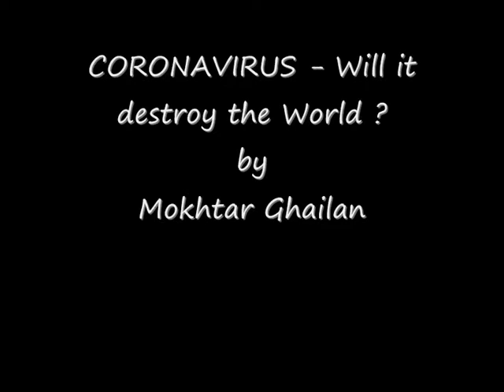Coronavirus - Will it destroy the World ? by Mokhtar Ghailan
We made the Coronavirus ? فيروس كورونا ــ هل هي نهاية العالم ؟
إبداع المختار غيلان

Mokhtar Ghailan Artist of Challenge and Courage
Mokhtar Ghailan Moroccan artist .
The King of Colors
Professional and Original Artist .
Artist Painter Designer Recycling Sculpture out of Trash .
create Art and useful things of old thrown away materials .
specializes in making art pieces sculptures any thing you can imagine out of trash . also known as recycled materials _ he loves .
Turning Trash into Art to save the Ocean ---
Mokhtar Ghailan works on both personal and commissioned projects with clients all around the World .
World's fastest painter the Moroccan Artist Mokhtar Ghailan
Mokhtar Ghailan 's style of paintings and other Creations :
Portraits
Landscapes
ModernArt
3D street painting
Larg Murals
Sculptures
Abstracts
Surealism
Theatre disigner
Art from Waste
Painting Perfornance live on Stage ...
Mokhtar Ghailan on Youtube and Face Book
PVC Music Instrument created by Mokhtar Ghailan
إنجاز آلة إيقاع موسيقية من أنابيب البلاسطيك PVC الأولي من هذا النوع بالمغرب إبداع المختار غيلان . مقتبسة من فرقة ؛ الإنسان الأزرق ـ
Mokhtar Ghailan  Drummer Percussionist